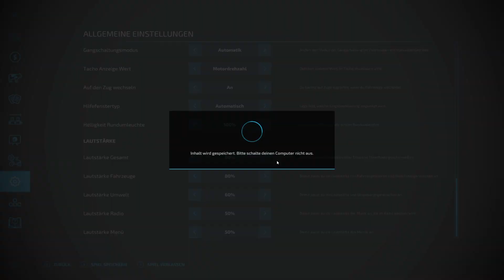LS22 The Western Wilds #56 endlich Gas aus der BGA & Hallen-Stress / Farming Simulator 22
Moin Leute, heute ist es endlich so weit und wir können die Silageballen in die BGA schmeißen. Somit haben wir Gas für die Goldproduktion und der Reichtum kann kommen. Nur mit der Ballenhalle gibt es ein paar Meinungsverschiedenheiten.